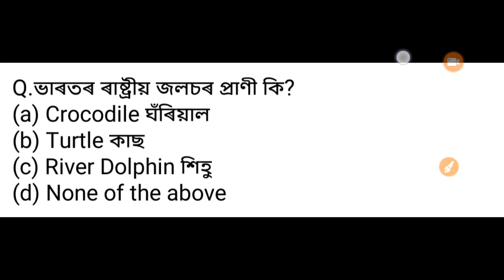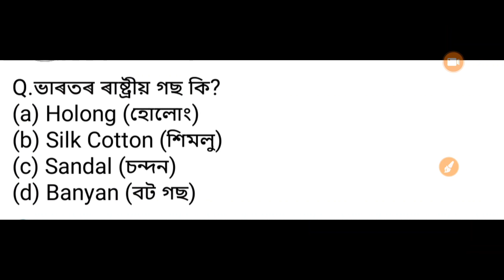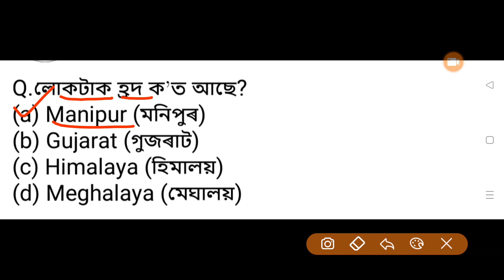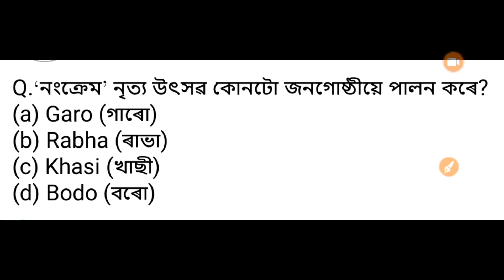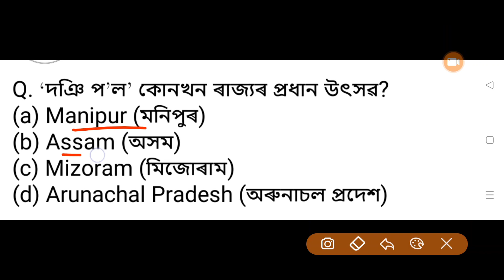General Knowledge Questions Answer | Gk Quize | For Assam Police /Assam TET / All Competitive Exam